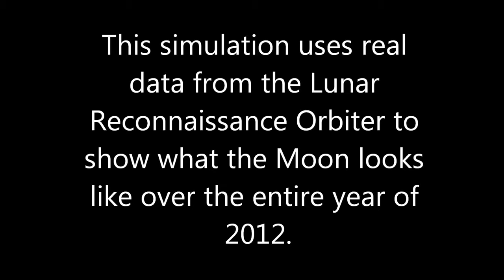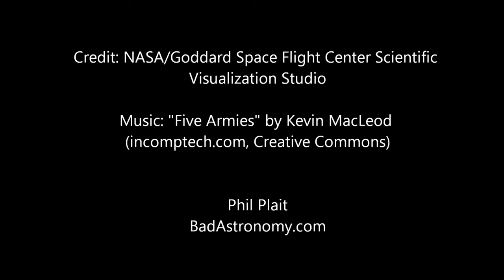Did NASA fake the Moon?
The Moon an hour by hour Time Lapse Visualization for a Full Year!

Do you want to know what the Moon will look like over the course of an entire year? The folks at the NASA GSFC Scientific Visualization Studio created this amazing animation showing our view of the Moon over the entire year with time resolution of *one hour*! The tipping, tilting, and rocking are due to the Moon's elliptical orbit coupled with its tilt. This video says 2012, but considering that was first posted on March 1, 2011, I presume the images are from the year before...? You can see the original post at